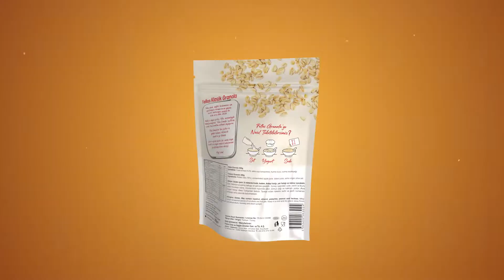Fellas Granola - Klasik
Sağlıklı beslenme alışkanlığının değişmez klasiği granola, sağlıklı lezzetler uzmanı Fellas farkıyla şimdi şeker ilavesiz, vegan ve çok besleyici. Protein ve yüksek lif kaynağı Fellas Klasik Granola, ister sütle, ister yoğurtla isterseniz sade haliyle kahvaltı ve ara öğünlerinizde sizinle.

Sağlıklı atıştırmanın, en doğal yolu!

%100 Doğal, Şeker İlavesiz, Katkısız ve Koruyucusuz, Vegan, Yüksek Lif ve Düşük Kalori.